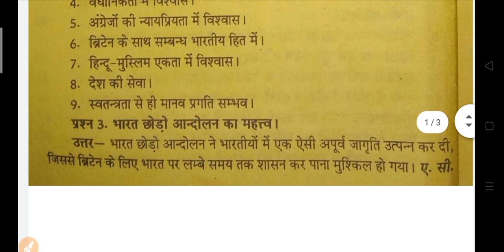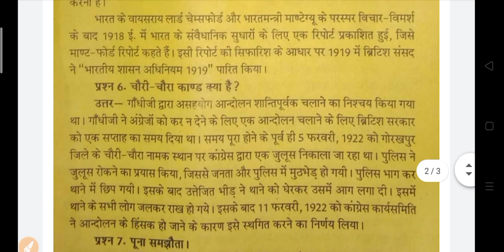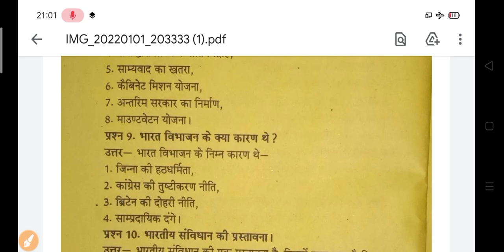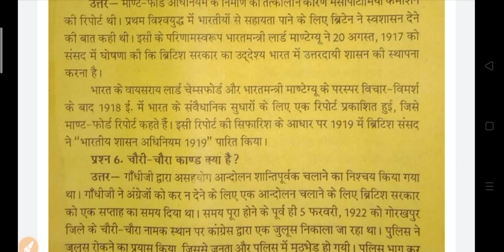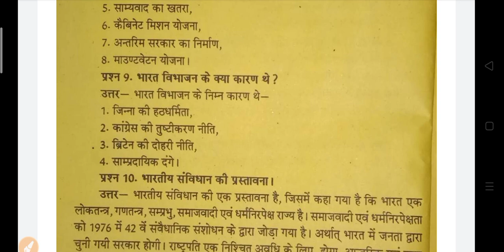बी ए राजनीतिशास्त्र मॉडल पेपर 2022 | BA Political Science Question Answers 2022